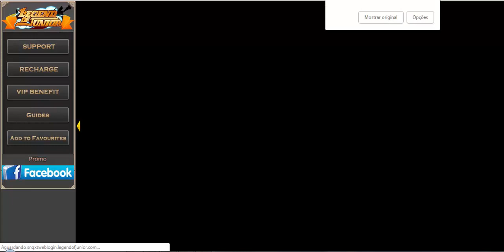LEGEND OF JUNIOR - PRIMEIRAS IMPRESSÕES ( GAMEPLAY )